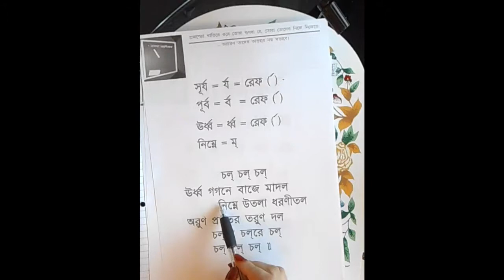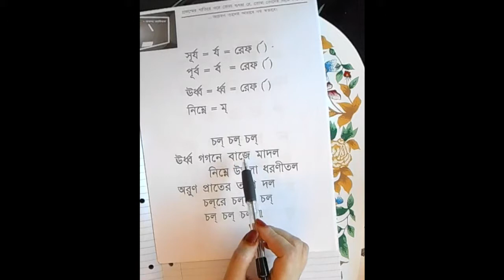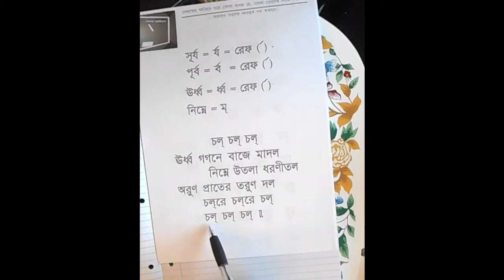স্বরবর্ণ ও কার চিহ্ন – বানান সহ উচ্চারণ (পর্ব ৭) | Shorborno & Kar Chino (Lesson 7)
স্বরবর্ণ ও কার চিহ্ন – রেফ ও হসন্ত চিহ্ন-এর ব্যবহার, বানান সহ উচ্চারণ (পর্ব ৭) | Shorborno & Kar Chino – use of “ref” and “hoshonto” strokes, spelling and pronunciation (Lesson 7) | Bangla Lessons For Kids | Learn Bengali | Teaching / Learning The Basics Of Bengali